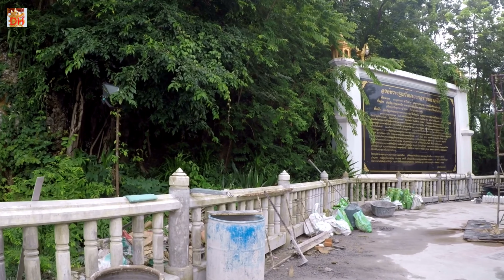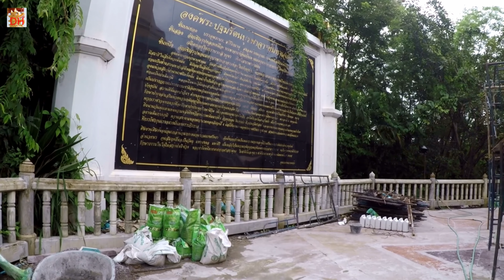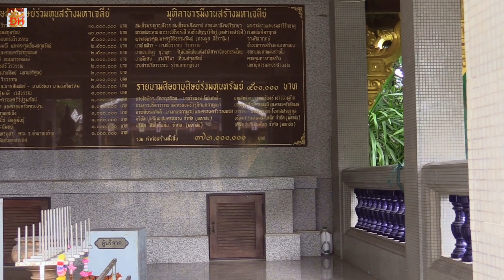Der Chedi Prathom Rattanamahaburaphachan vom Wat Pa Phu Kon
Der Chedi, mit dem fast unaussprechbaren und sehr langen Namen wird gerade restauriert. Man kann nur den unteren Teil besichtigen. Die 200 Stufen sind schon anstrengend. Es gibt links von der Treppe einen Schrägaufzug, der wohl noch nicht in Betrieb ist.

"Der Chedi Prathom Rattanamahaburaphachan ist von einem Parkplatz aus auf einer breiten Treppe von etwa 200 Stufen zu erreichen. Ein Schrägaufzug ist derzeit im Bau (März 2014). Das Gebäude liegt auf einer Terrasse, ist etwa 25 Meter hoch und im Innern finden sich Räume auf zwei Etagen, die zu Ehren einiger einst einflussreicher verstorbener Mönche eingerichtet wurden und auch Gegenstände aus deren persönlichem Besitz ausstellen. Beide Räume werden von kuppelförmigen Decken überspannt, die reich – in Gold auf rotem Grund – verziert sind. Der Chedi im Sri Lanka-Stil, reich geschmückt mit kleinen goldenen Mosaiksteinchen (die allerdings bereits stark abgeblättert sind), Marmor und Granit, lehnt sich in seinem architektonischen Stil und seiner farblichen Gestaltung an den Phra Pathom Chedi in Nakhon Pathom an – den höchsten buddhistischen Chedi weltweit. In seinem Inneren sollen auch Reliquien Buddhas aufbewahrt sein."

Quelle: Wikipedia

Wenn euch mein Video gefallen hat, bewertet es positv. Es engeht euch kein Video mehr.

Video aufgenommen mit Canon Legria HF G30 und GoPro Hero5 Black auf Gimbal Feiyutech G5.
Video wurde gerendert mit Magix Video Pro X und proDAD ProDrenalin 2.0